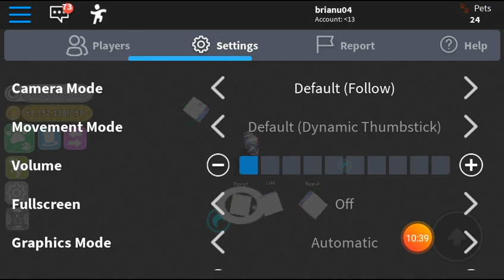Pet simulator with friends (read description)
Shout out to Antonia Domingo i didn't know she was recording but she was and if you wanna talk with us and be in our videos get Facebook messenger and I will add you in the group bye and also shout out to mica fields and joy west the roblox player